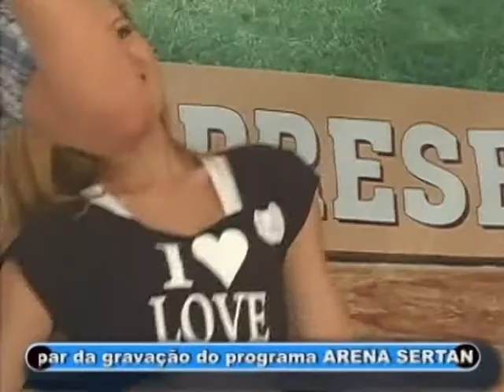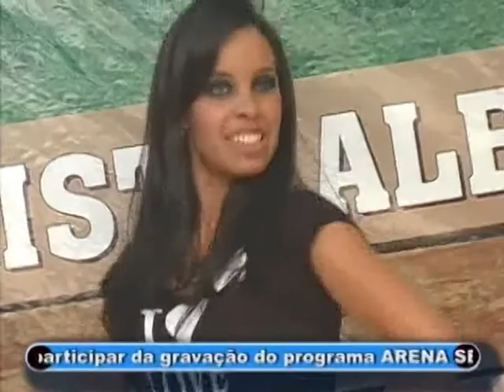Programa Arena Sertaneja - Bloco 1 - 07.04.12 - Tv Mundi